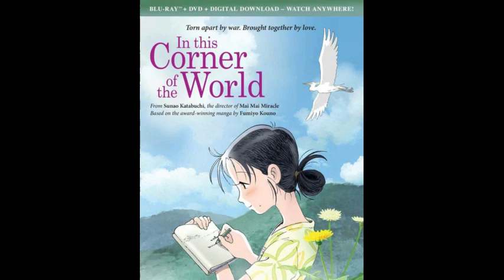In This Corner of the World: Episode 309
Today we‘re covering the anime movie, In This Corner of the World! Based on the manga of the same name, it follows the life of Suzu Urano, a young bride with her new family living on the outskirts of Kure City during the Second World War.